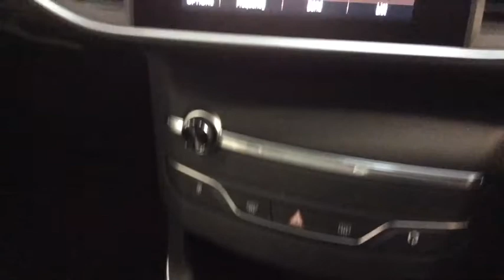RICHARD HARDIE DELIVERY MILEAGE PEUGEOT 308 NA68 ZTF